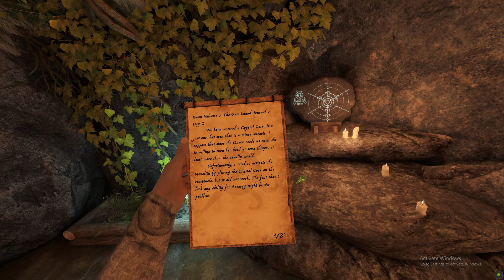Dummy who skipped the tutorial tried Crystal Hunt [Episode #1]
**NONE OF MY CONTENT IS FOR KIDS**

**PLAY WITH BATTLE MUSIC**

Oculus Rift

PC